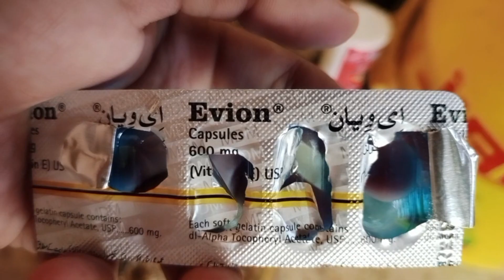Cockatiels Ko Evion capsule formula diye or Decino Chick hand feed pe leliye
breeding formula for cockatiels and hand feeding a lovebirds or colony Mai chicks bahir aagay 🥰